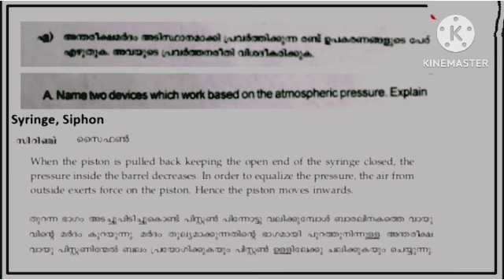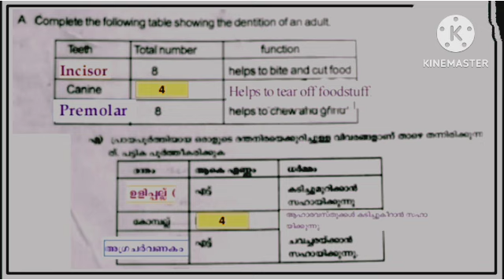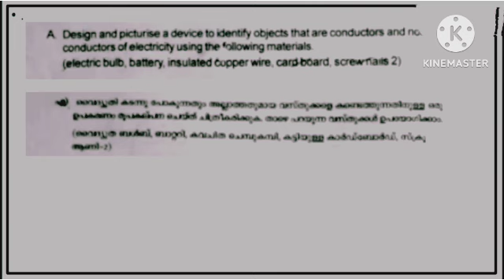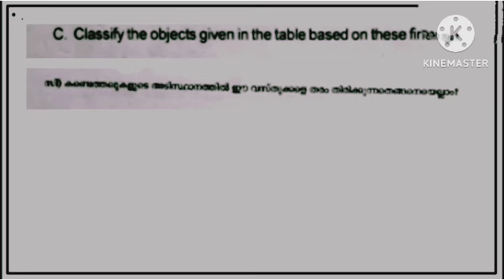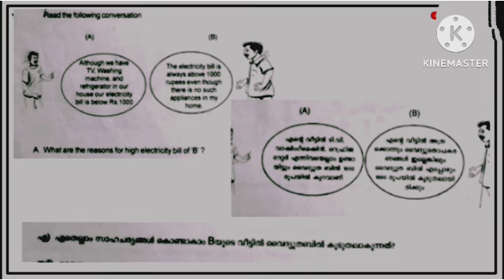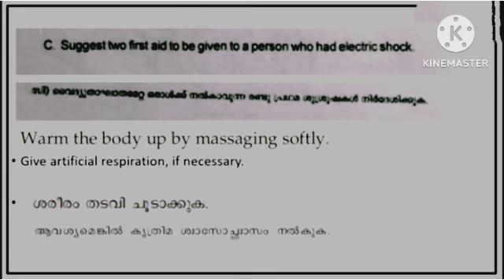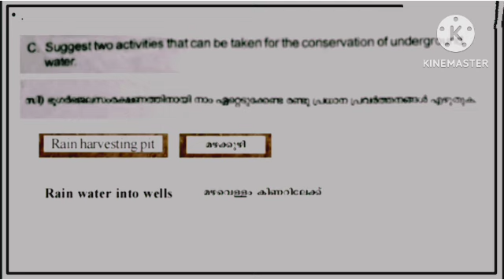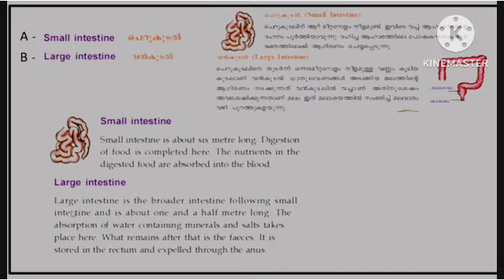Class 7 basic Science christmas Exam important questions